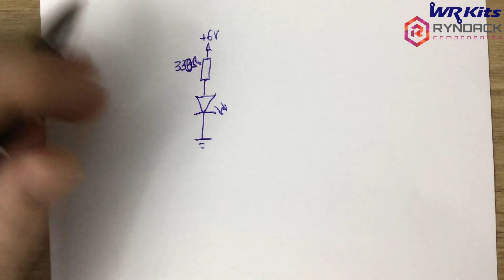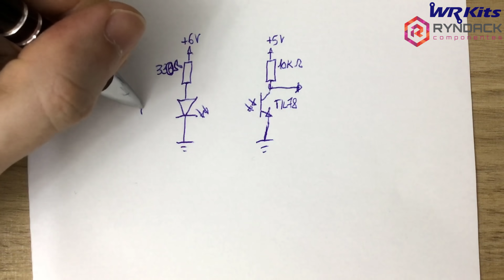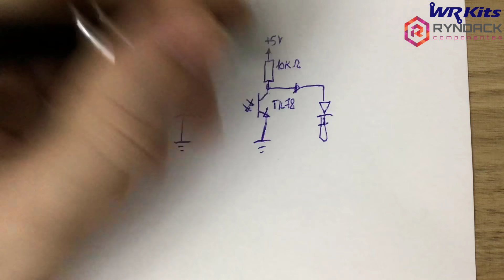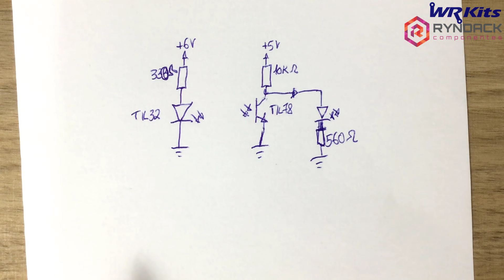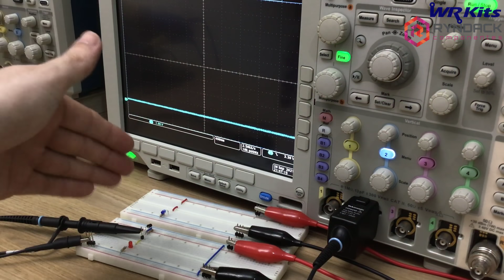SENSOR INFRAVERMELHO (SIMPLES E EFICAZ)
Descrição do vídeo:

Precisa de um sensor infravermelho bem simples que funciona bem com seus projetos? Confira esta aplicação! WR Kits Eletrônica para Iniciantes.